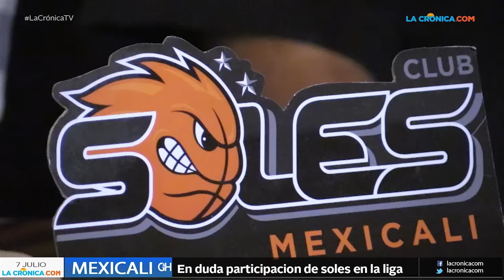Resumen Informativo de La Crónica del 7 de Julio